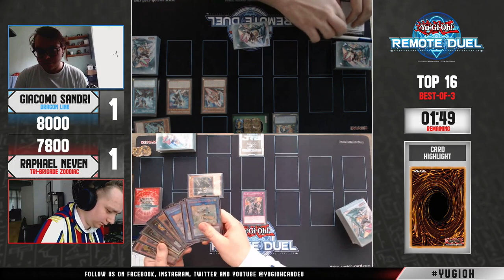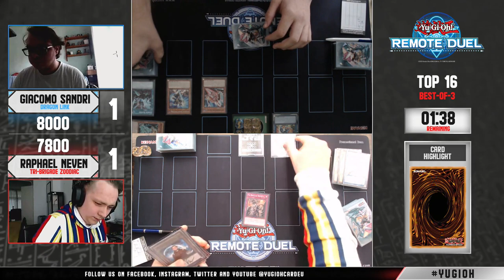Yu-Gi-Oh! Remote Duel Invitational - Top 16 - Giacomo Sandri vs. Raphael Neven 2/2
📺 Livestream
Yu-Gi-Oh! Remote Duel Invitational - Top 16
It’s time to duel! This is the third Top 16 Match:
Giacomo Sandri🇮🇹 is dueling Raphael Neven 🇳🇱!